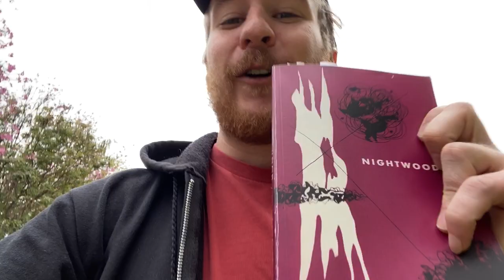Nightwood: Felix and The Doctor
In this video, I discuss why Djuna Barnes's novel about women opens with male characters, Felix's obsession with the past, and a tough section in which Felix expresses reverent attraction for the Doctor.